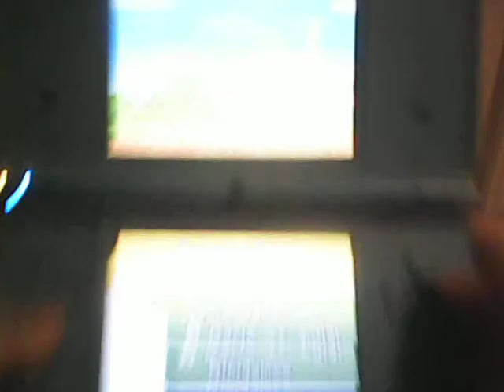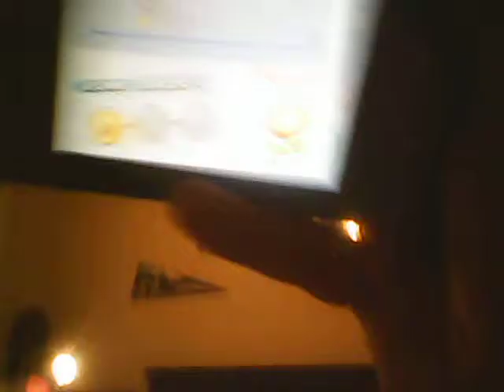Nintendo DSI New Super Mario Bros part 1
My first DSI Video!